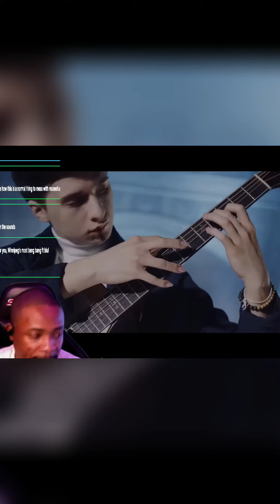Masterful Guitar Performance Classical Music to Amaze You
Moseefus reacts to Marcin, Moonlight Sonata on One Guitar